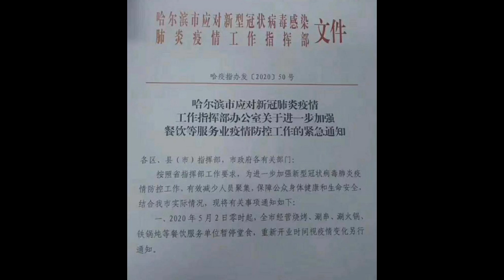哈爾濱疫情嚴峻 被稱「武漢2·0」食肆堂食全部停業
东北城市哈尔滨淪陷成为新的疫区，被称为“武汉2.0”，早前多個小區和街道全封閉，封鎖牆里的民眾生活只能隔牆「交易」了。当局下令從5月2日起，哈尔滨的所有饮食店暂时关闭。根据哈爾濱防疫中心一份紧急通告指出，从5月2日周六凌晨零时起，哈尔滨市内包括烧烤、涮串、火锅、铁锅炖等食肆和单位堂食等，全部停业，重新开张的时间要看疫情变化而定。